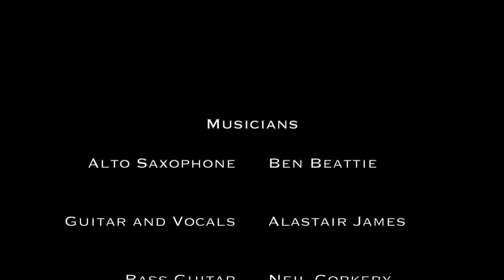Englishman In New York - Sting (Saxophone Band Cover) - Cork Jazz Festival 2018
Ben Beattie's After Midnight Band performing a cover of Sting's 'Englishman In New York' at The Oliver Plunkett as part of the 2018 Guiness Cork Jazz Festival.

Alto Sax: Ben Beattie
Guitar and Vocals: Alastair James
Bass Guitar: Neil Corkery
Drums: George Magrath